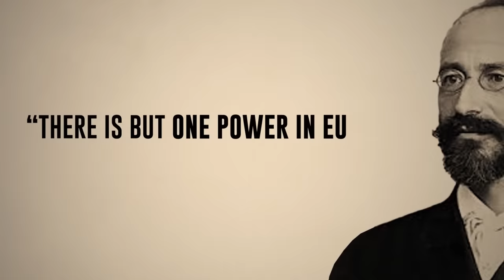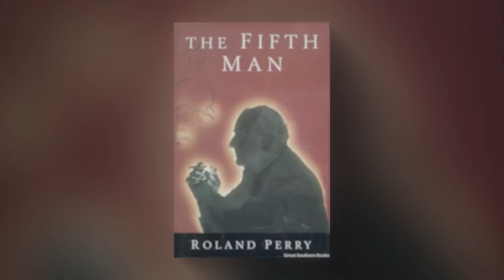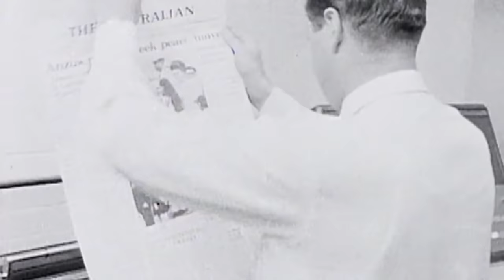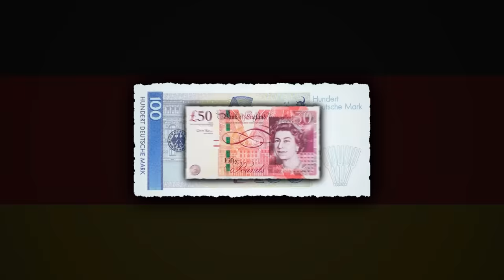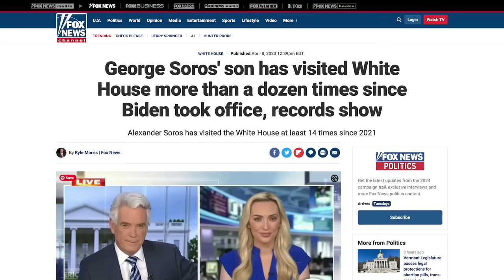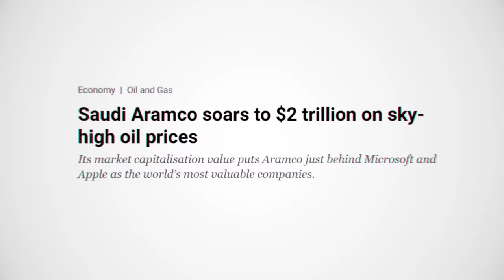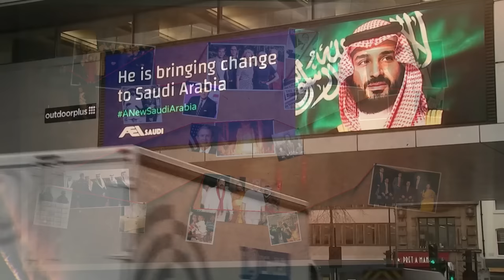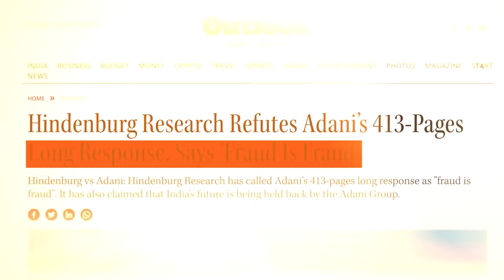The Most Depraved Crimes of the Ultra Rich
Skip the waitlist and invest in blue-chip art for the very first time by signing up for Masterworks

00:00 - Rothschilds
06:09 - Masterworks
7:00 - Murdoch's
10:13 - Soros
15:11 - Secret Societies
18:50 - Saudi Royal Family
22:36 - Sri Lanka
24:09 - Adani's